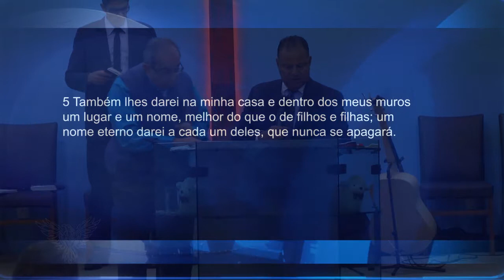MEMORIAL PARA O SENHOR - Ernesto Montoya